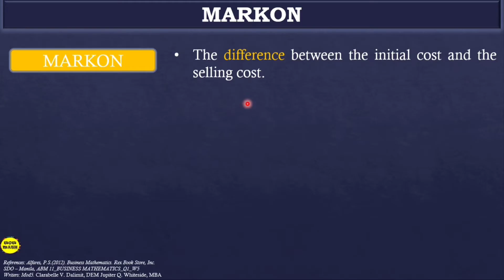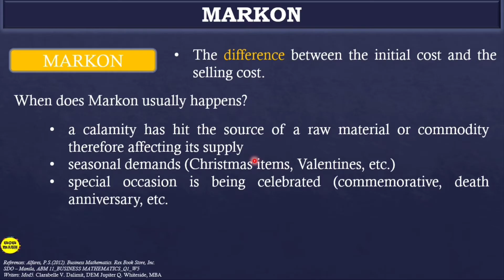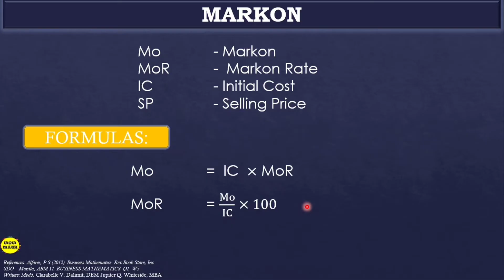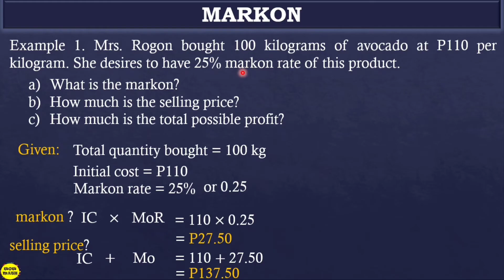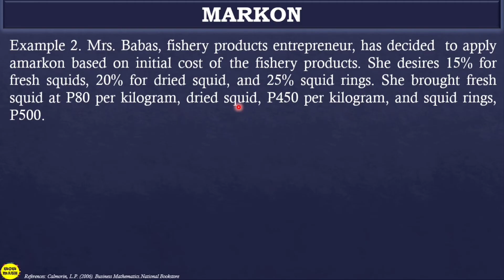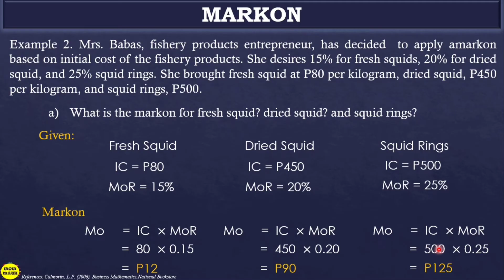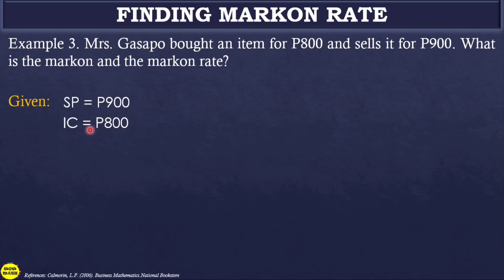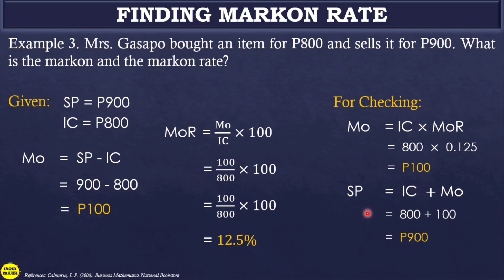MARKON || BUSINESS MATHEMATICS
🟣 GRADE 11: MARKON